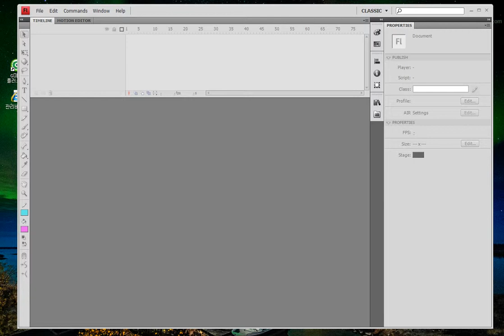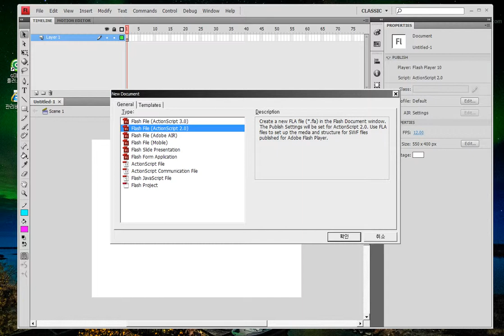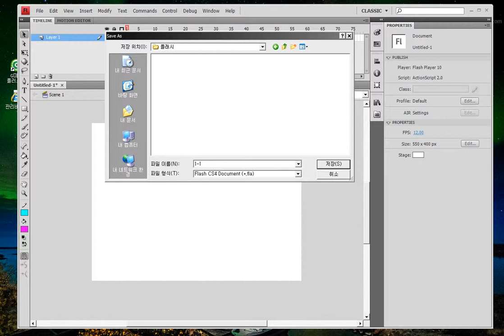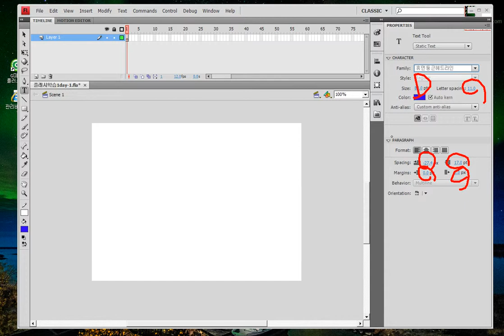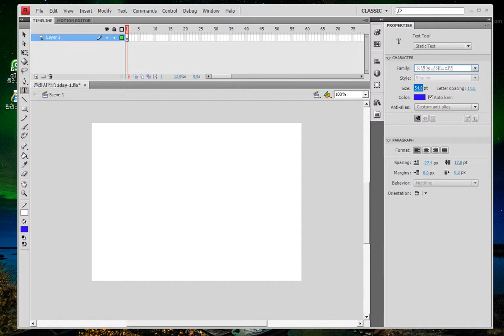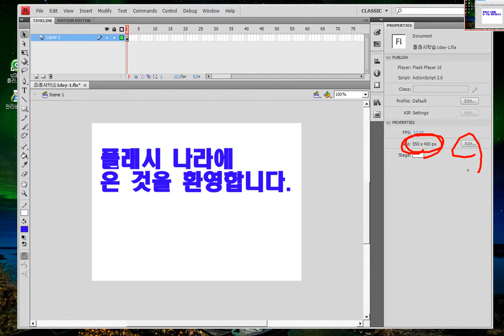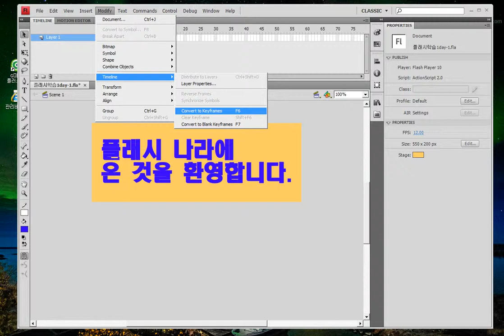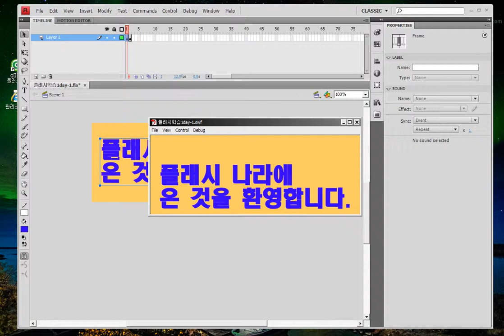플래시) 새문서, 글자 무비 ... Flash) new window, motion,text